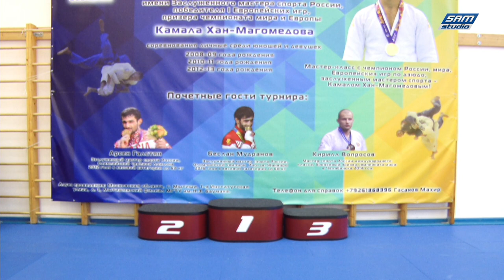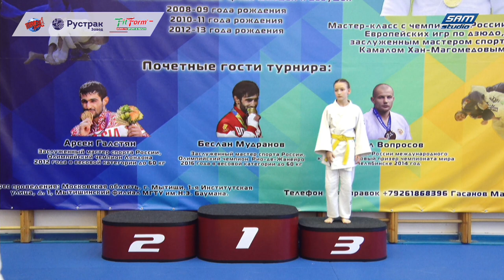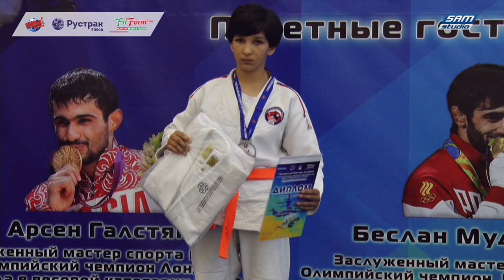ИНТЕРВЬЮ: Камал Хан-Магомедов / Арсен Галстян / Беслан Мудранов / Кириллом Вопросовым / Москва 2021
First Junior Judo Grand Prix Kamal Khan-Magomedov. Russia Federation, city ​​of Mytishchi.